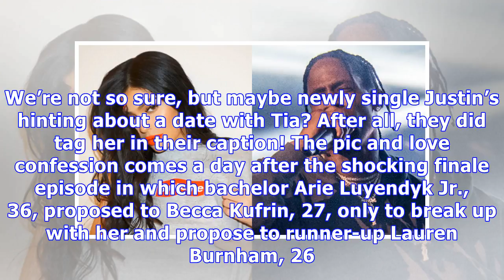Justin Theroux Crushing On ‘Bachelor’ Contestant Tia Booth After Jen Aniston Split?